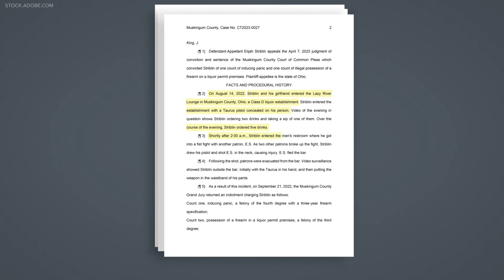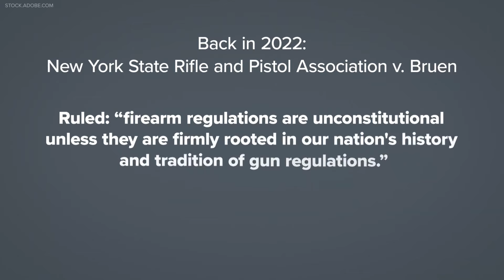Ohio Supreme Court to hear case on law that bans guns from bars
Currently, Ohio law states you cannot have a gun in a place with a liquor license if you are drinking.